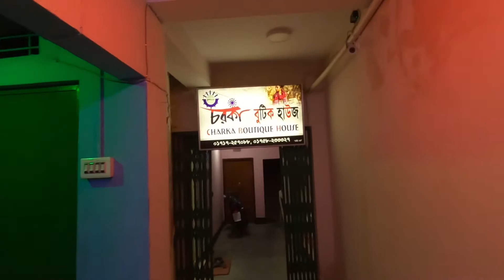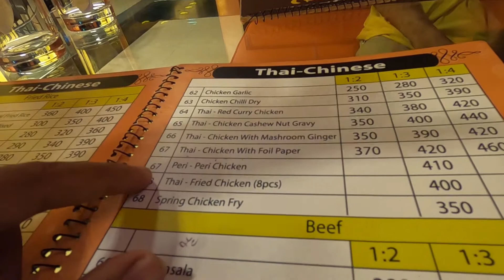Trying Some Food With Sabbir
This was officially the last time meet with Sabbir and so we went outside and just do as we think... No, hesitate or nothing else... Actually eating the moglai was the plan but after that, Sabbir said that he want to taste the kacchi... And so we try that also and after that when we are almost out for home, then we saw a restaurant of colorful lights and we were fascinated so get entered and just ordered... firstly Sabbir want to take lobster and crab... but finally, as I am his big brother, we took chicken fry and soup, the soup was very much spicy and flavorsome...

We eat moglai from Boshundhora: Rating - 9/10
We eat Kacchi in Hazi Biriyani(Near boshundhora hotel): Rating- 7/10
Soup & Chicken Fry from Yum & Spicy Restaurant(In front of hazi biriyani): Rating-9/10